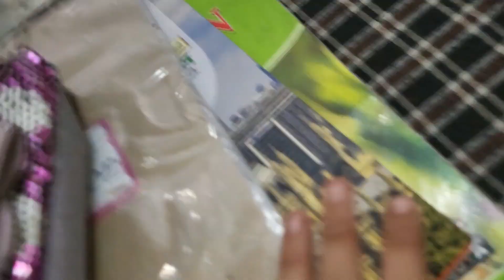भाई की Air hostess वाली बात पता चल गई || teacher ki hui बेज्जती || PARI THE QUEEN || viral vlog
भाई की Air hostess वाली बात पता चल गई || teacher  ki hui बेज्जती || PARI THE QUEEN
viral vlog